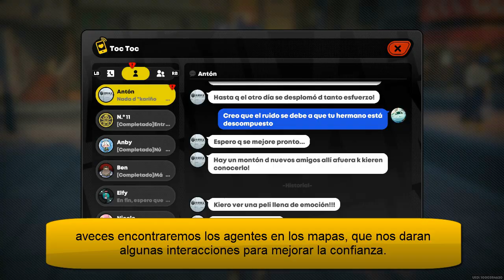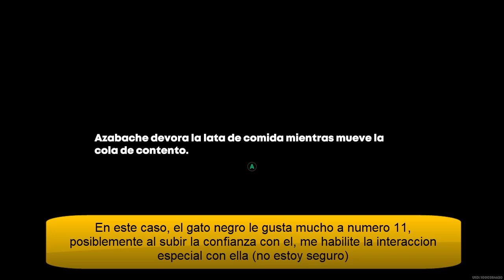ZZZ: Nivel de confianza de agente - Fondo dinamico.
¿Quieres apoyarme?
Puedes hacerte Miembro del canal :D y disfrutar de algunas ventajas.